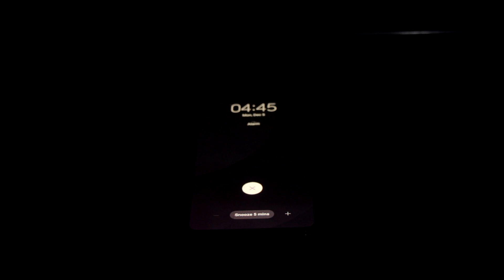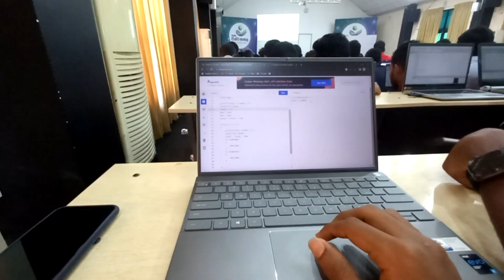Day In My life At NIBM | (Difference Between I have to & I want to)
follow me on yet another typical day in my life at NIBM (National Institute Of Business Management)

been wanting to talk about this topic for a while now. Because I'm a firm beliver of self motivation and how a person is able to do anything if they really want to do it. I know people have different opinions about this, and Im not here to make anyone wrong. these are just thoughts that i get at 3:00 in the morning (LOL). let me know what you think about this in the comments Thank you so much for watching ^^

Music Used -

» GEAR
Tripod - shorturl.at/bitKW
Laptop (International)
USB Hub -  couldn't find the link (LOL)